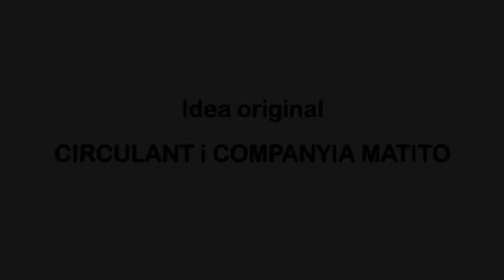Matito i la gota d'aigua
A través del teatre de titelles, la interpretació i la música en directe, es narra la història d'en Matito. Aquest personatge viu en un poble a on hi té una olivera a prop del riu. Un dia es fixa que cada vegada baixa més contaminat. Tot i això, un empresari vol comprar-li la olivera per substituir-la per una roda que vol extreure tota l'aigua del riu per vendre-la. El Matito i els diferents personatges que intervenen en l'espectacle tractaran la situació de l'aigua al món, la mercantilització del recurs i la sostenibilitat per decidir si en Matito ven l'olivera o es posen a treballar conjuntament per una nova cultura de l'aigua.

L'espectacle té per objectiu sensibilitzar a la ciutadania sobre la cooperació, el dret humà a l'aigua i al sanejament i la mercantilització d'aquest recurs. Aquest espectacle s'emmarca dins de la campanya Som Aigua, en que es proporcionen eines per tal de millorar les capacitats dels governs locals, transversalitzar la política de cooperació al desenvolupament, posar en valor el paper dels municipis en la prestació dels serveis d'aigua i potenciar la feina de la societat civil.